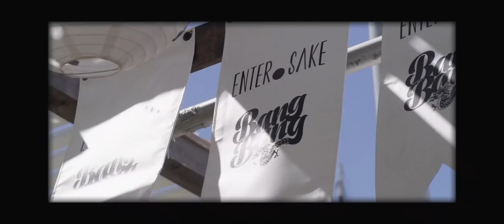CRSSD SPRING '18 | EMPIRE OF THE SUN, GORGON CITY, TCHAMI, CIREZ D, SHIBA SAN + MORE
Take a trip back to Spring with a fest rewind while we prep for CRSSDtember weekend

Join us along the waterfront with Nina Kraviz, John Digweed, Duke Dumont, Bob Moses, Pnau, Dusky, Claptone, and more to come.

21+ // 3 stages // craft beer // craft cocktails // sunsets on the bay // CRSSDfest.com